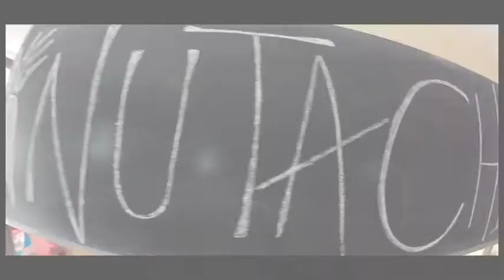NutaChef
Havukosken nutalla järjestettiin NutaChef, leikkimielinen kokkisota kahden joukkueen välillä.

(musiikki: Silent Partner - Stay with You)